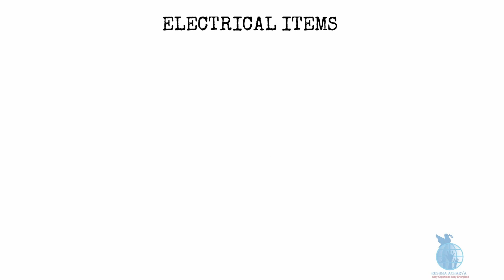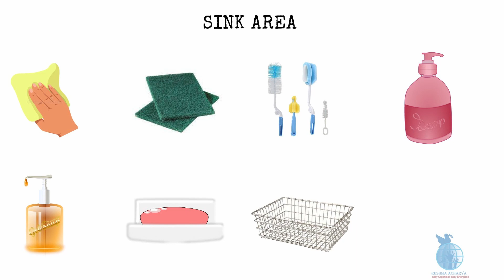How to Organize Kitchen Countertop: Kitchen Organization series EP 1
In kitchen organization series, I am sharing with you different tips, tricks and ideas which I apply in organizing my kitchen, which is giving me phenomenal results and because of which I remain peaceful and stress-free when I work in my kitchen. I hope this will help you as well in organizing your kitchen.

Countertop is one of the important areas of kitchen. In order to organize countertop I am sharing systematic step-wise method which you can apply in organizing your kitchen countertop. My main motive here is to make the process of organization more creative yet simple and enjoyable.

"Stay Organized, Stay Energized" - Reshma Acharya